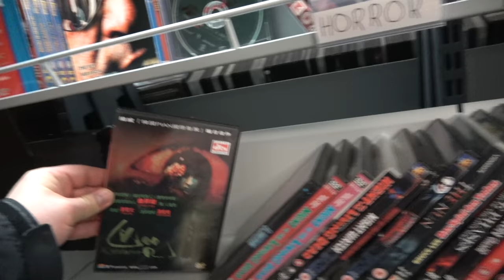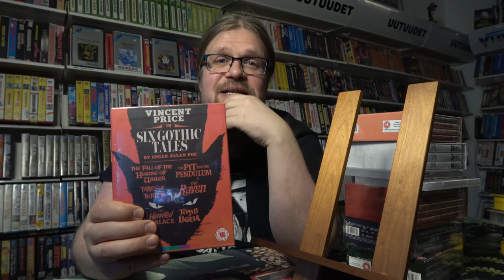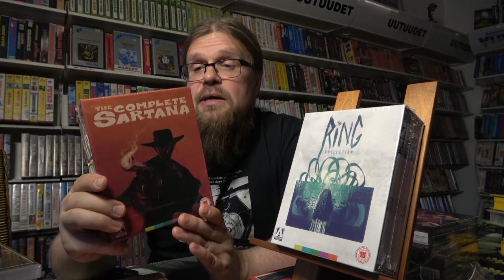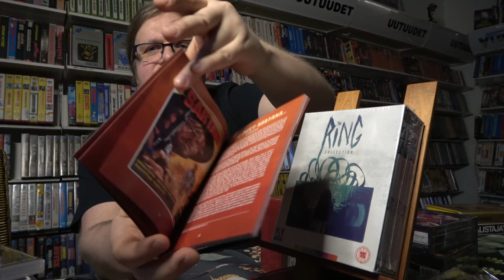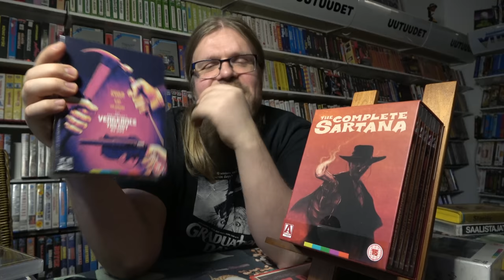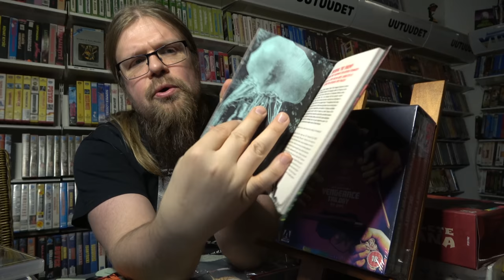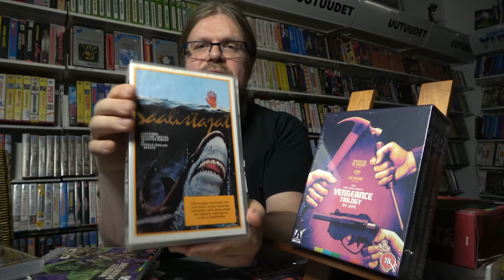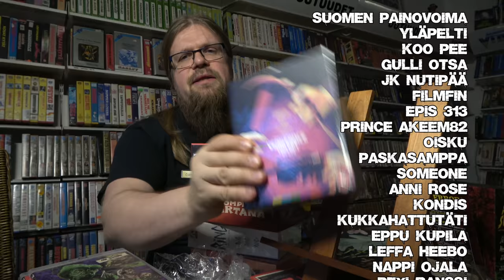Arrow Videon Spessuja! Viiden Tähden ElokuvaDivarin VideoVinkit Osa 2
Paluu Viiden Tähden ElokuvaDivariin! Mitkä uutuuksia on saapunut? Mitä tarttui haaviin tällä kertaa? Arrow Videon spessubokseja ainakin löytyi, mutta mitä? Onko Uijuijui?

Jos löydät videolla jotain kiinnostavaa. Soita ja tilaa. Postitus mahdollinen!